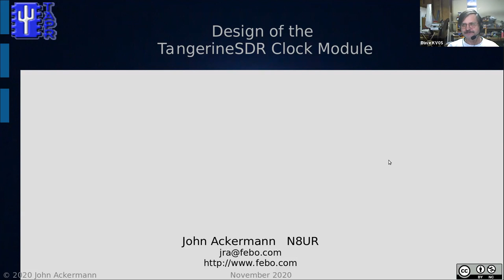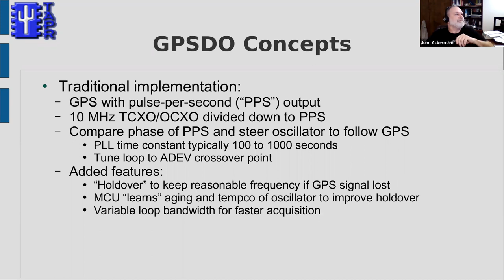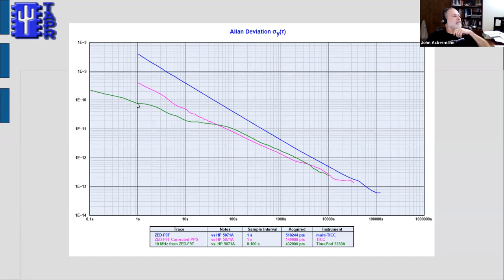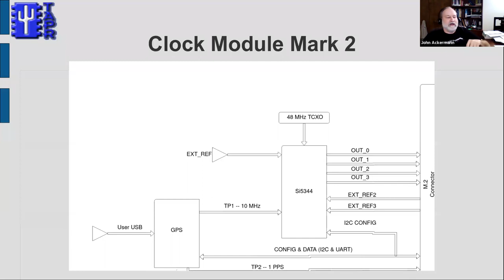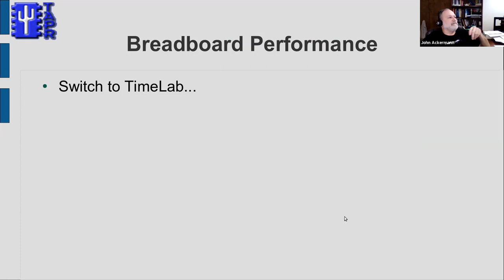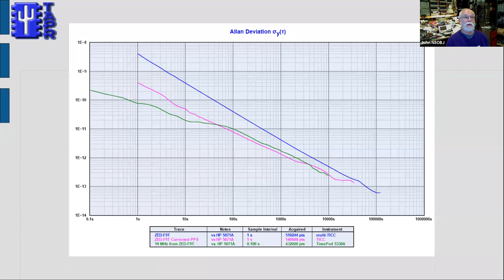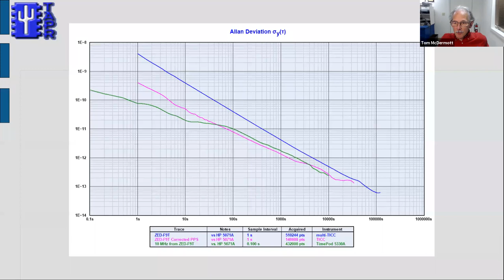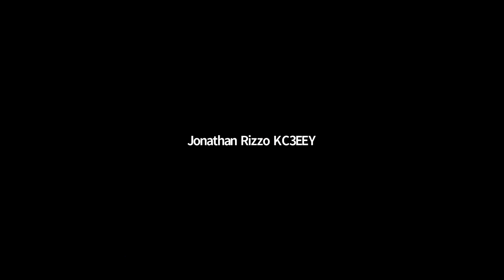GMT20201124 020039 TangerineS 1920x1080